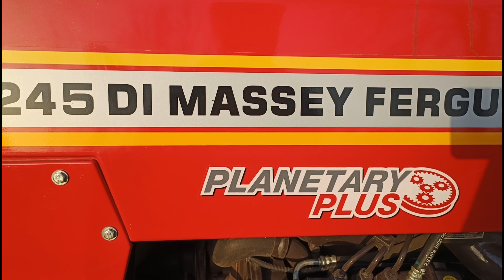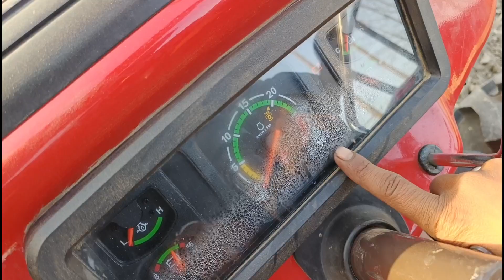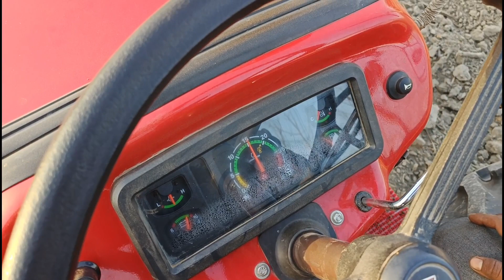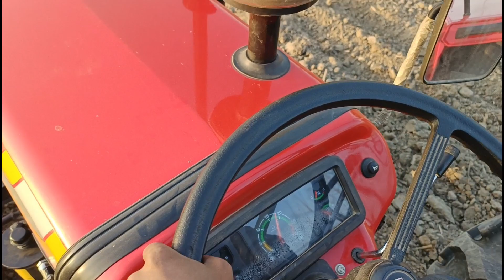कई बार बुलाने पर भी नही आये ajenci वाले ओर Malik हो गये बहोत ज्यादा परेशान Messey forguson 245Di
कई बार बुलाने पर भी नही आये ajenci वाले ओर Malik हो गये बहोत ज्यादा परेशान massey forguson 245Di